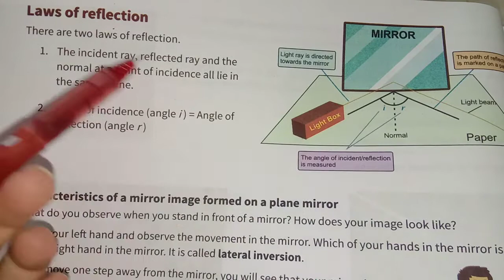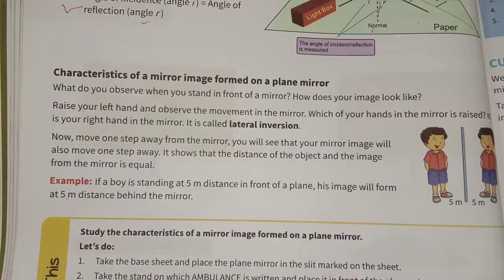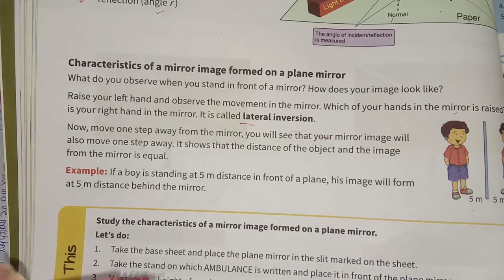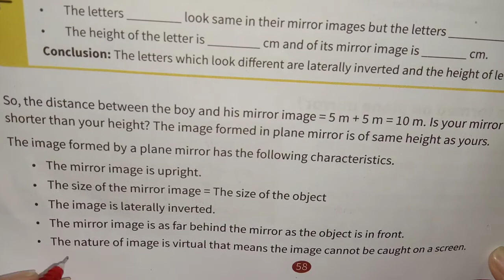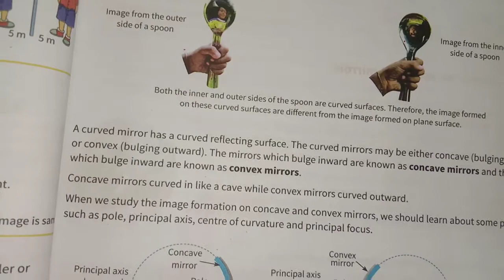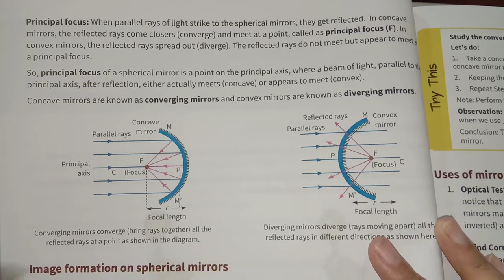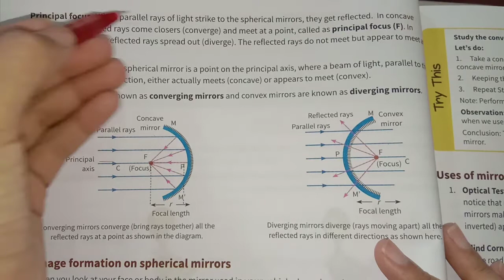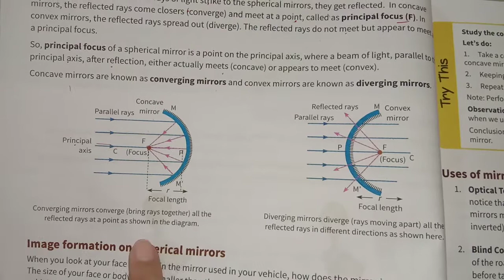Reflection ||class 7 wow science chapter-4 light part-2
class -7 wow science chapter-3

check out for other videos for this chapter

part-3 convection